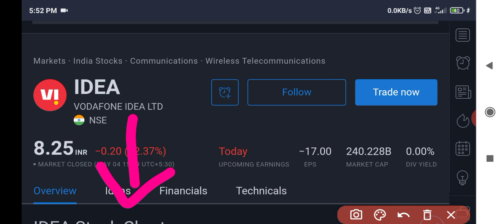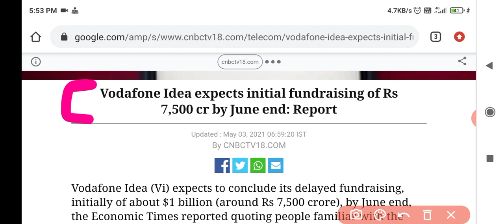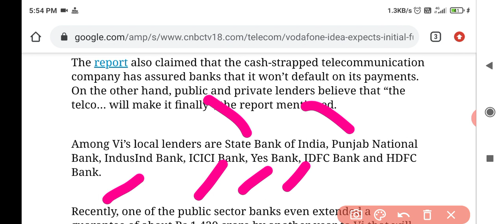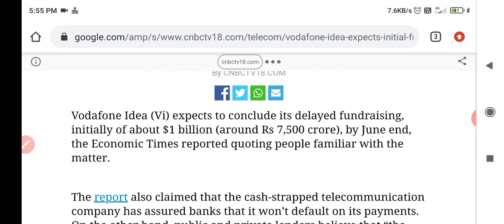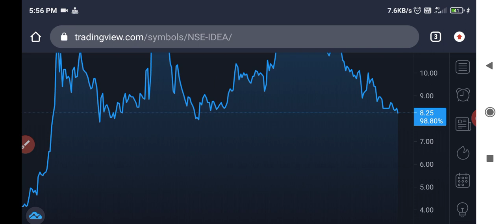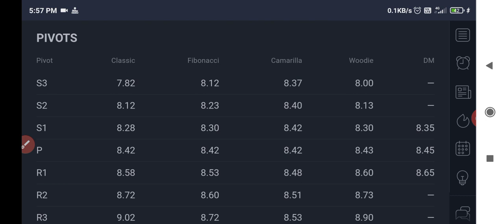Vodafone idea share latest news | Vodafone idea fund raising news | Vodafone idea share target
Vodafone idea
Vodafone idea fund raising news